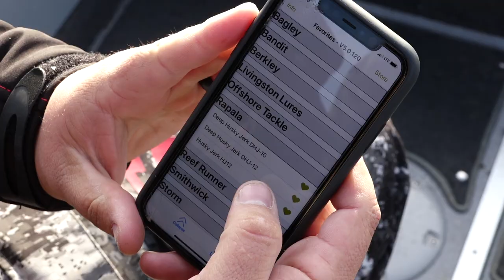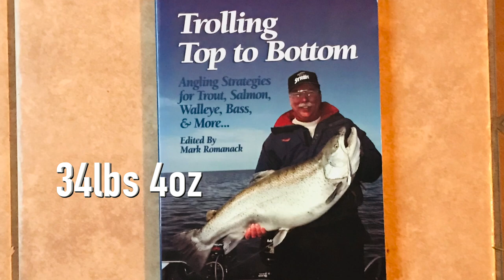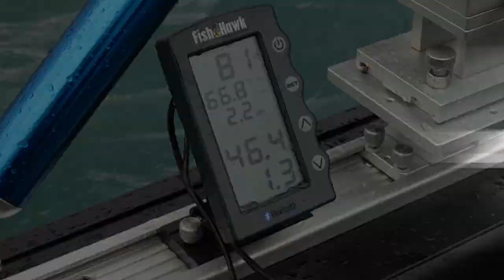Keweenaw Michigan Jerk Bait Brown Trout!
This week on Fishing 411 TV Mark Romanack heads north to the beautiful Keweenaw Peninsula to target brown trout with Lake Superior specialist Captain Travis White of Pro Nav. The exciting fishing action and gorgeous scenery will leave you speechless.